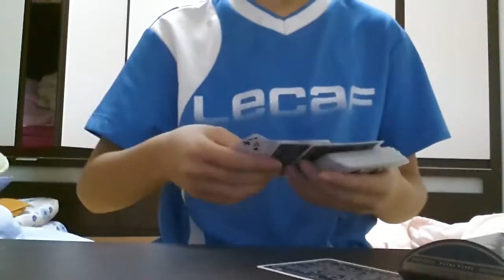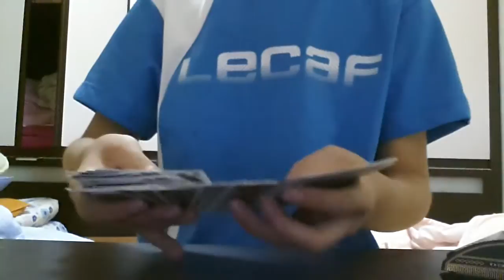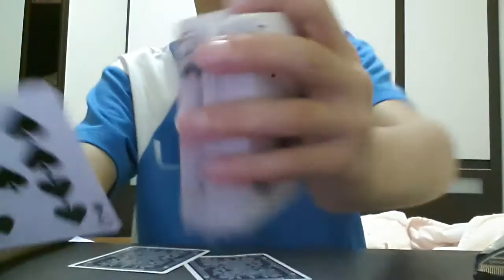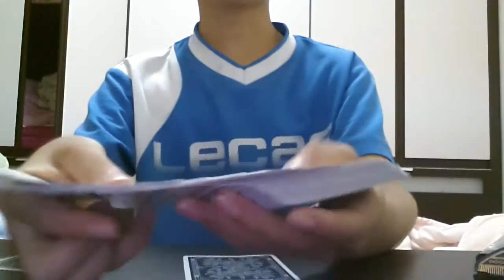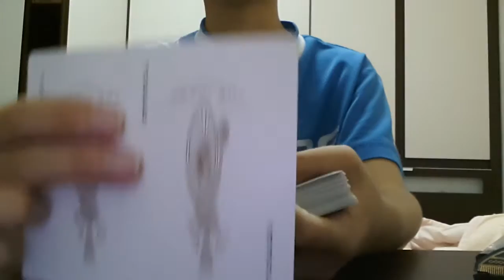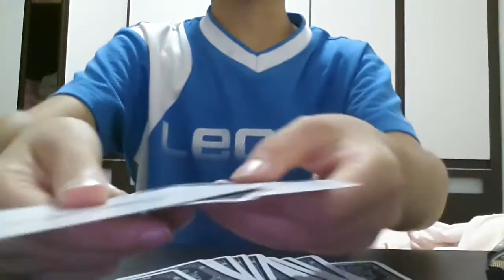마루TV 지우게의 투갑스 해법(카드마술)